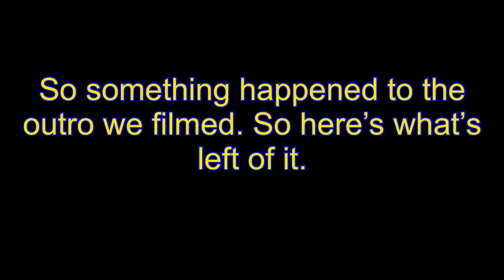We Spent Ten Dollars at the Dollar Store to See Who Could Come up With the Best Items!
Today Cohen and I went to the dollar store to buy ten things and have a war!